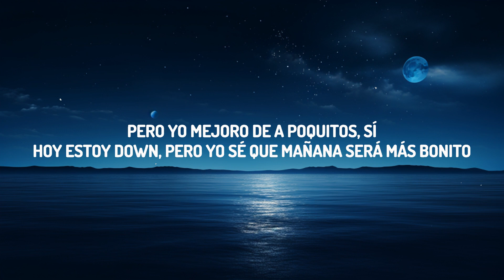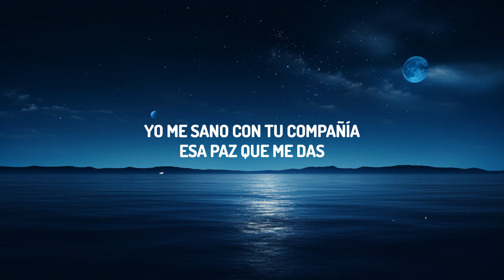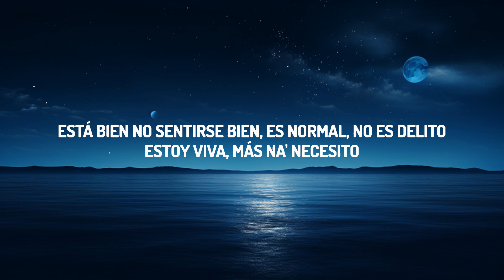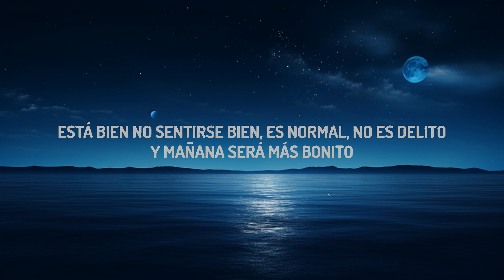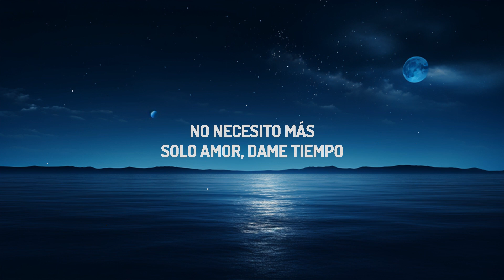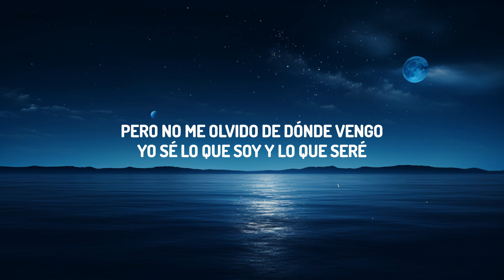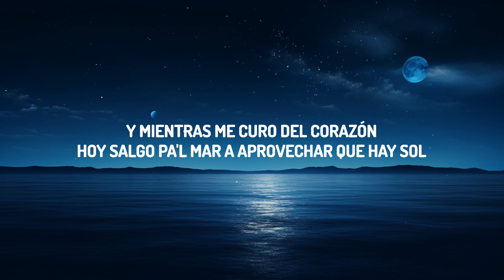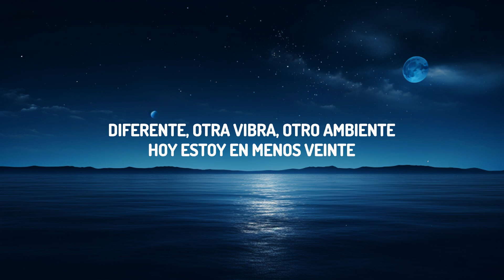KAROL G - Mientras Me Curo Del Cora (Letra/Lyrics) | lyrics Zee Music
♫ KAROL G - Mientras Me Curo Del Cora

(Letra/Lyrics):
[Intro]
Dame tiempo

Mientras Me Curo Del Cora